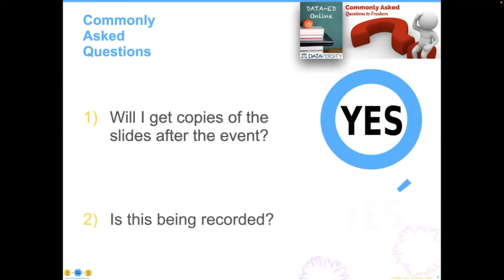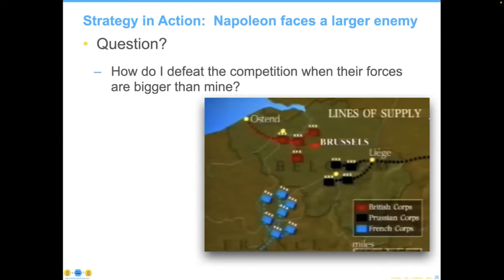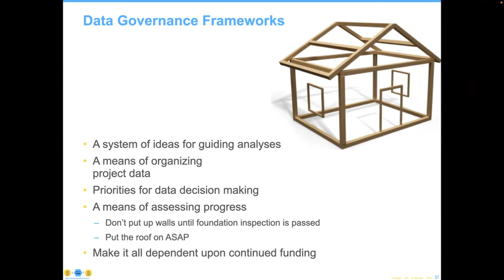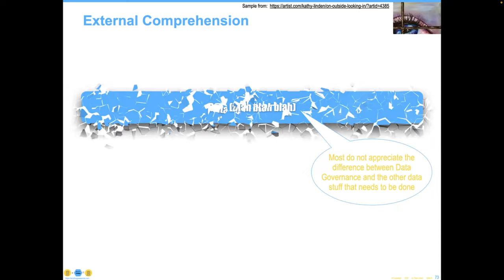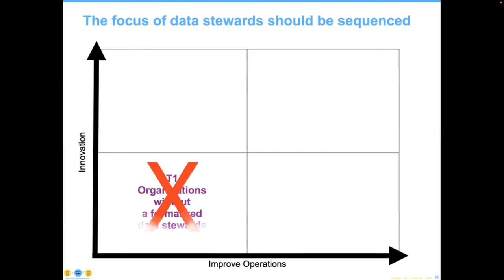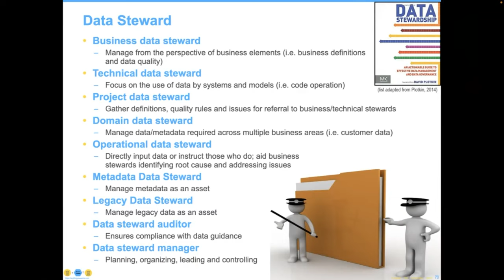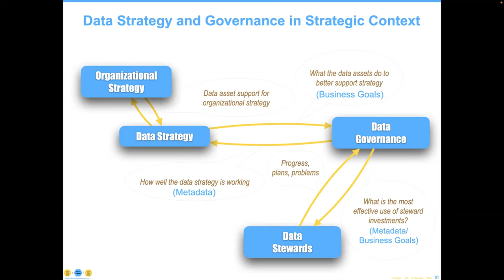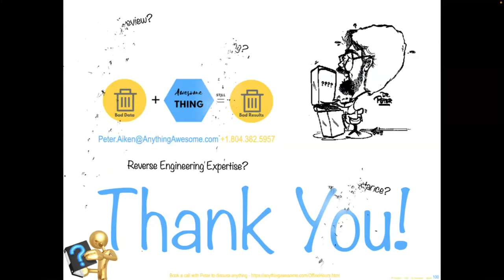Data Ed Online: Data Stewards – Defining and Assigning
Data stewards are the implementation arm of Data Governance. They are also the first line of defense against bad data practices. Whether it’s data profiling or in-depth root cause analysis, data stewards ensure the organization’s shared data is reliably interconnected. Whether starting or restarting your Data Stewardship program, success comes from:

    Understanding the cadence/role of foundational data practices supporting organizational operations
    Proving value with tangible ROI
    Improving effectiveness/efficiencies using organization-wide insight
    Comprehending how stewards need to be multifunctional and dexterous, especially at first
    Integrating the role of data debt fighting